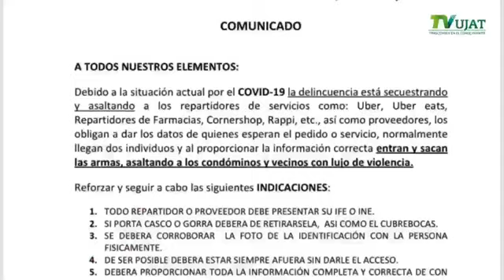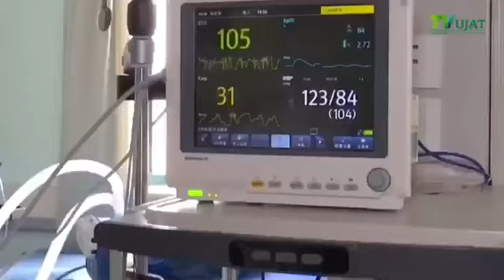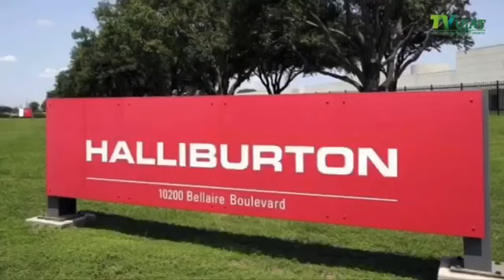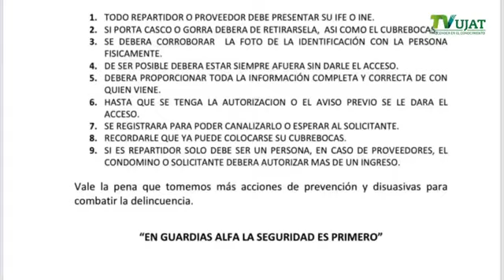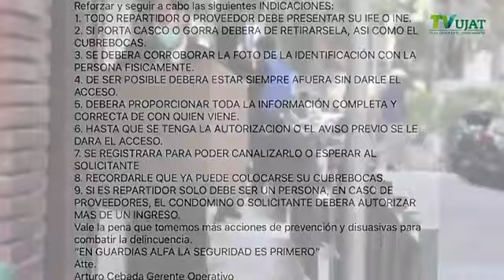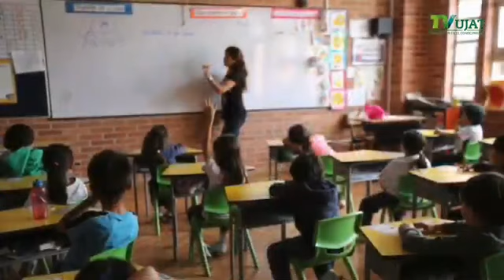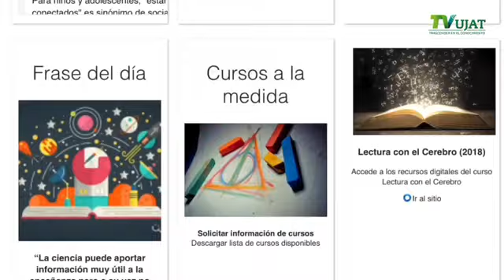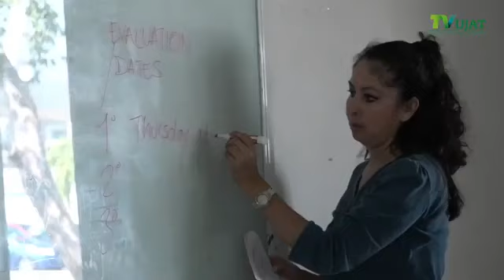UJAT NOTICIAS EDICIÓN NOCTURNO 15 DE MAYO 2020